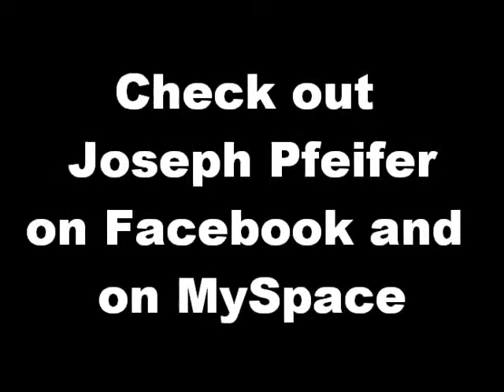Mysterious by Joseph Pfeifer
Joseph Pfeifer is a singer/songwriter from San Diego, California who has been involved in the local music scene for the past 10 years. Growing up with a father who was a classical pianist, he was exposed to music at a very young age. Picking up bits and pieces on the piano, he also began playing guitar at the age of 13.At the age of 19, he found himself living abroad in the Austrian Alps doing some serious soul-searching. After a 42-hour train ride with a friend to Eastern Europe he began helping out an orphanage singing a few simple songs in Ukrainian. "I was out in the middle of nowhere, in some unknown city, singing a few songs with these totally abandoned children. And this one little orphan immediately befriended me. He didn't have a father or a mother, but for a brief moment in time, I was able to be his friend. I'll never forget his name: Andree. It impacted my life, dramatically. I knew playing music was what I was born to do and loving people was what I was called to do." Citing "The times they are a' changin" by Bob Dylan and "Parachutes" by Coldplay as pivotal albums of inspiration, Joseph began to write his own material playing out as often as possible. After years of playing in churches, camps, coffeeshops and other various venues, his debut album "Good Company" was independently released in early 2010. His honest lyrics and inspiring melodies consistently provoke one to search their heart and experience life as it should be... passionately, with hope, and covered in grace. Most recently, he was a 1st-place recipient of the 2009 International Songwriting Competition for the title track "Good Company".